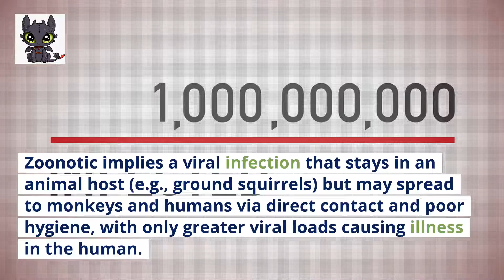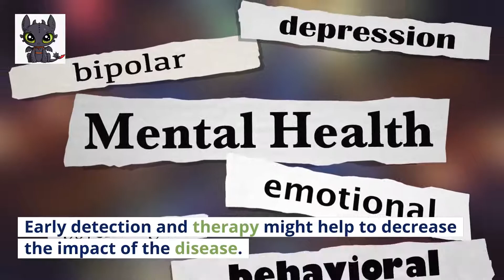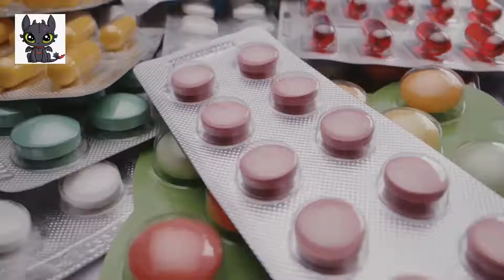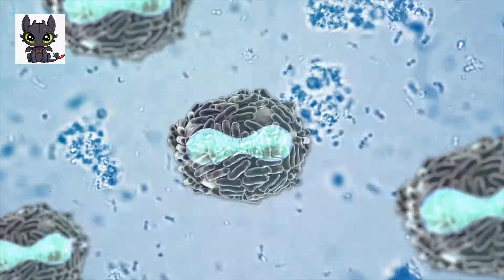Monkeypox A Deadly Disease